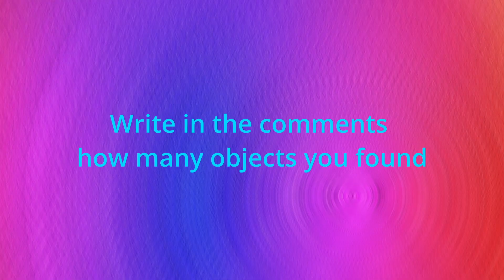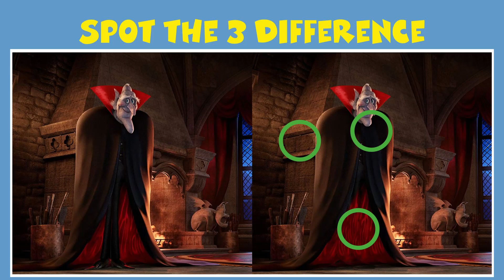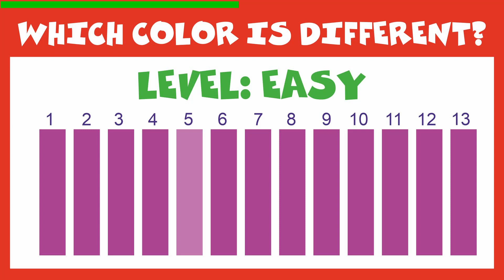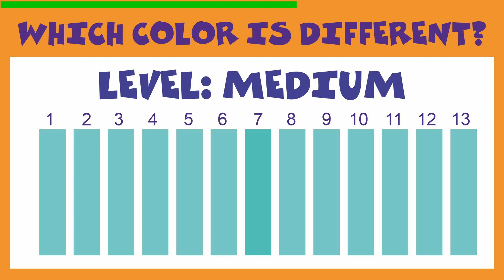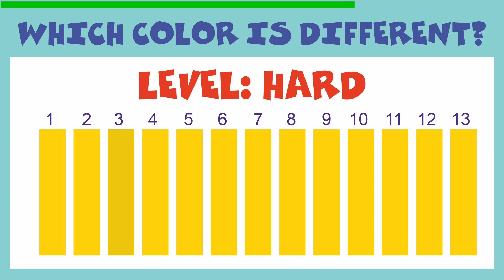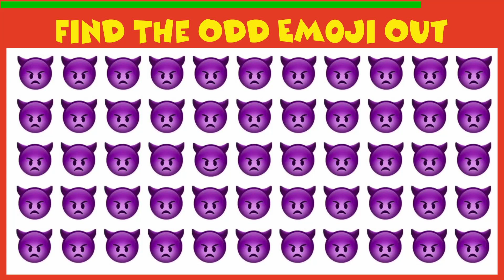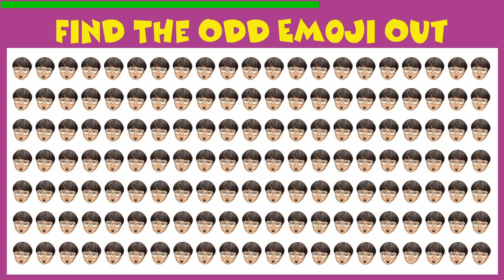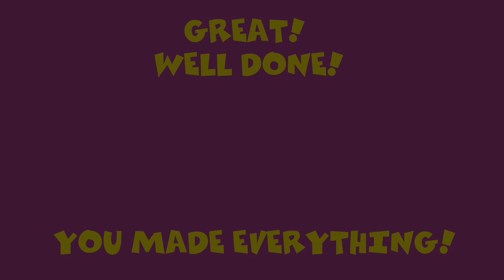Hotel Transylvania. Spot The Difference COMPLETED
Spot The Difference Hotel Transylvania Find The Odd Emoji Out BRAIN GAMES AND EYE TESTS (COLOR BLIND TESTS) COMPLETED